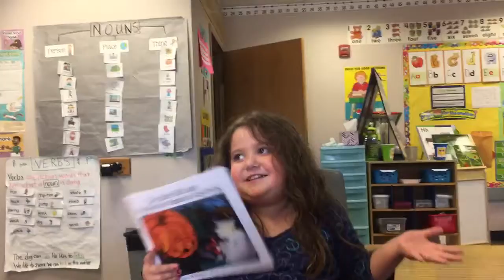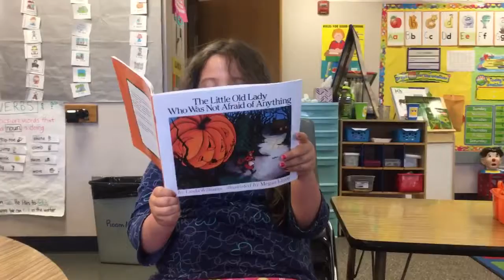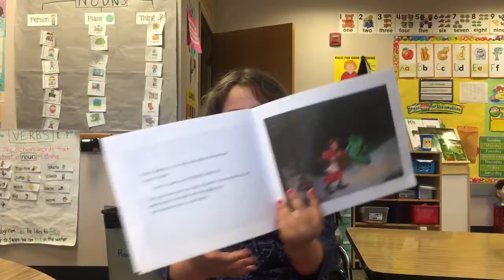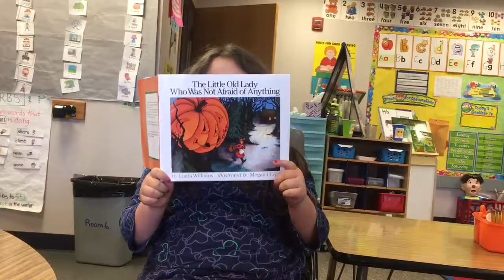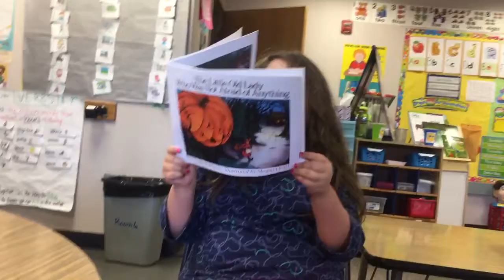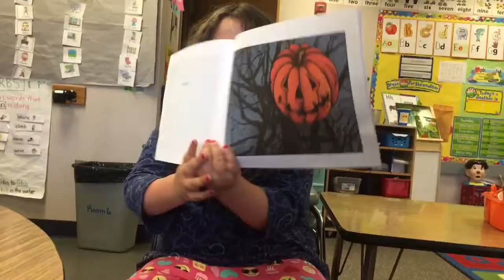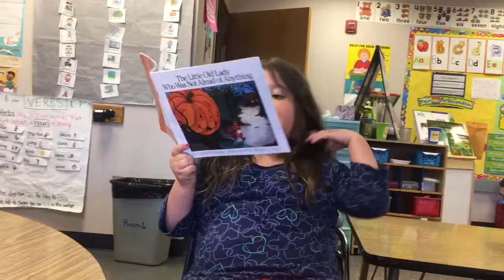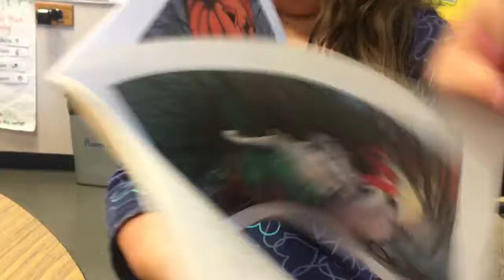Mia Reads Eleasha's Favorite Book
Mia reads a story to Eleasha.